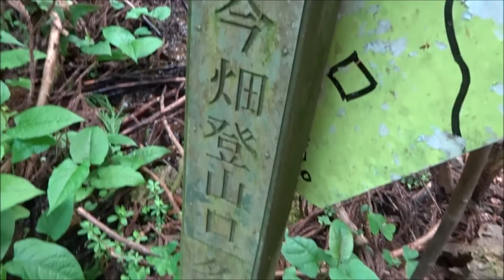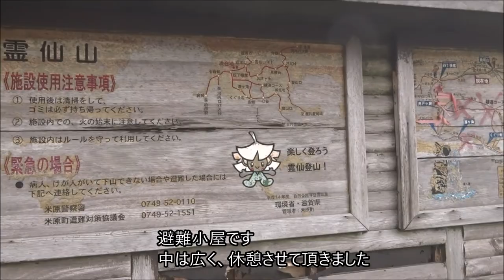20210509霊仙山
鈴鹿山脈　最北端　霊仙山　今畑登山口　九輪草　エビネ　山シャクヤク　山芍薬　お虎ヶ池　廃村